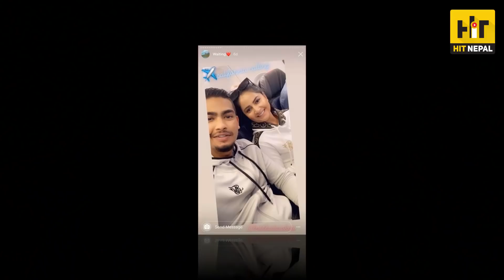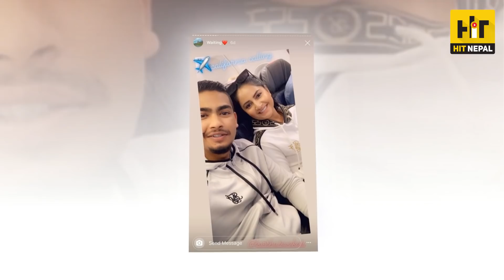‘म यस्तो गीत गाउँछु २’मा पूजाको हैरान बनाउने स्टाइल, अमेरिकामा वर्षाले भेटिन् प्रेमी/Pooja sharma